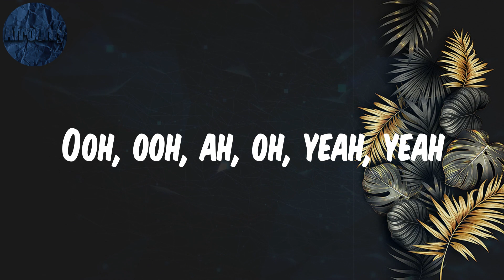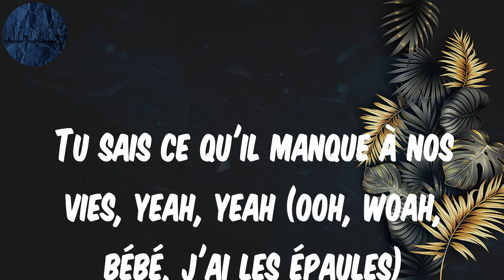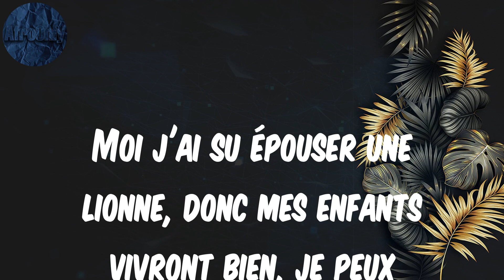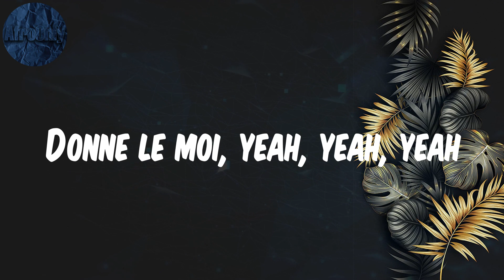D O N N E L E M O I - (Lyrics) Tayc